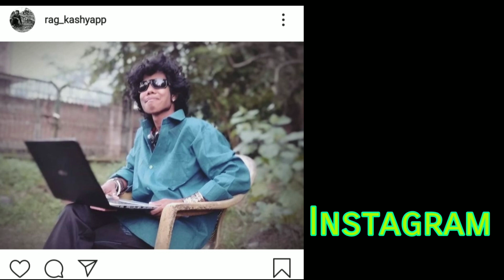Assamese Wedding Unique Decoration//টোপনিএ গৈছিলো//2 বজাত মনে মনে Vlog//Rag kashyap/Deep Dx